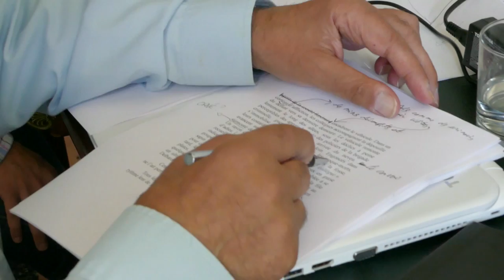17 h : Dernières corrections - Académie Balzac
Michel et Magali sont sur les dernières retouche. Remise du manuscrit ce soir.